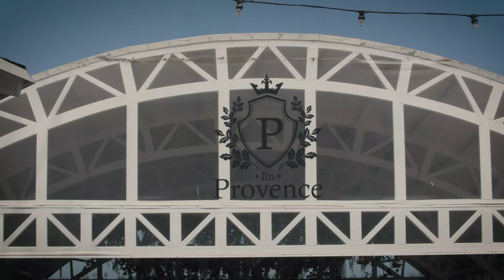Cununie civila Diana si Victor